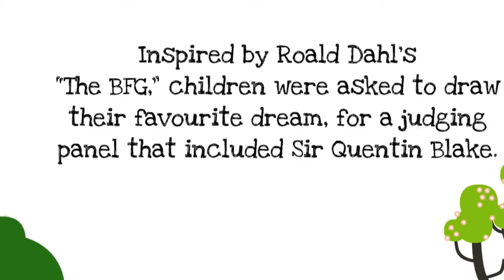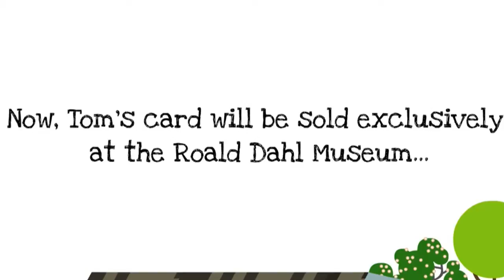'Dream Big' for Roald Dahl Day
In September 2012 The Times invited children to 'Dream Big' for Roald Dahl Day. Inspired by Roald Dahl's The BFG, children were asked to draw their favourite dream for a judging panel that included Roald Dahl's principal illustrator Sir Quentin Blake.

The winner was Tom Barker, whose design was turned into a card by UK Greetings Cards. In this video, we see how Tom's design was made into a card which will now be sold at The Roald Dahl Museum & Story Centre in Roald Dahl's hometown of Great Missenden, to benefit both the Museum and Roald Dahl's Marvellous Children's Charity.

Well done to Tom and to all the Dream Big entrants - thank you for sharing your dreams!